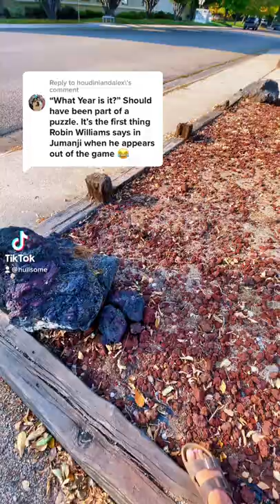Shoutout To A True 🐐 Robin Williams For Every Incredible Performance